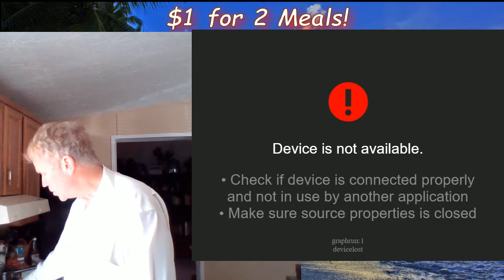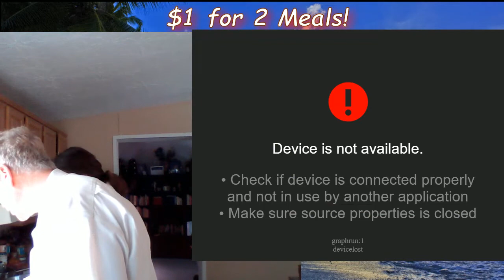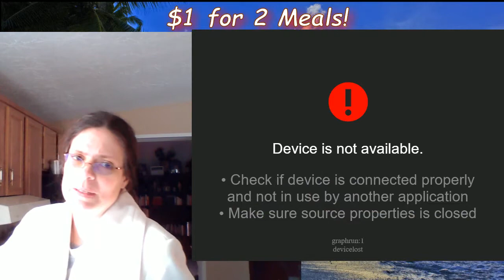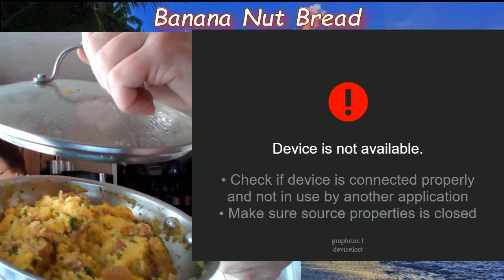$1 for 2 Meals and 3 Loaves of Banana Nut Bread~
This episode has it all! I offer a $1 dollar dinner for 2 idea, using simple ingredients you can travel with, or store for future use. Sarah makes a recipe of banana nut bread from the famous Beard on Bread Book. Enjoy the fun in these tough times!